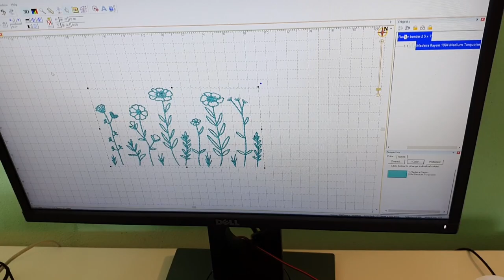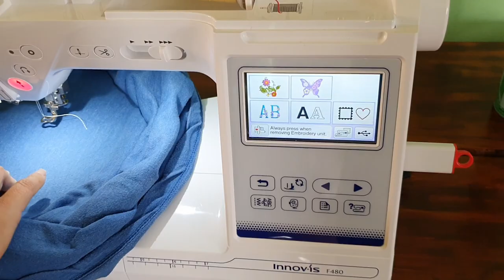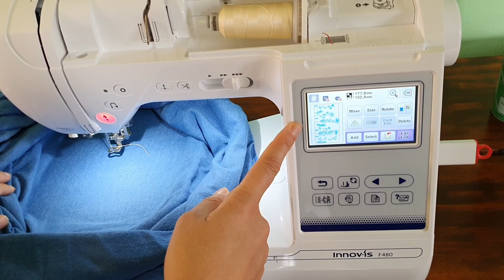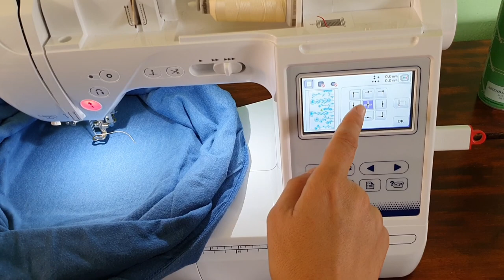How To Float a T-Shirt, Step by Step Tutorial for Beginners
This is a step by step tutorial about how to float a t-shirt.